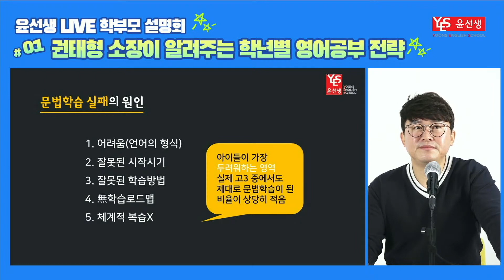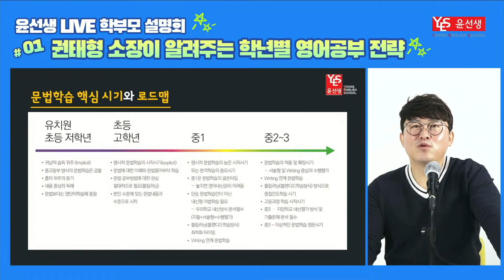윤선생 학부모 설명회 Clip#6. 수행평가를 위한 영어 문법 훈련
우리 아이의 영어 학습에 딱 맞는 학습비결과 입시 정보를 확인하세요!
윤선생 학부모 설명회에서 공개한 권태형 소장('교집합 스튜디오' 유튜브 채널 운영)의 영어학습팁을 확인하세요!